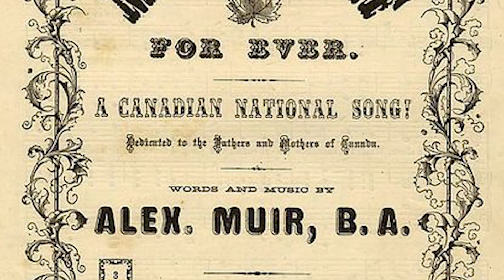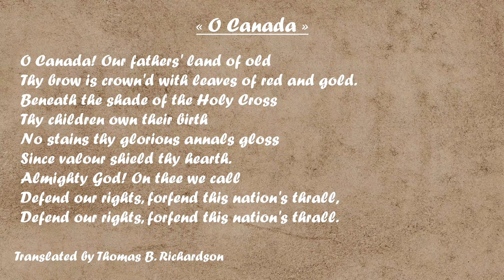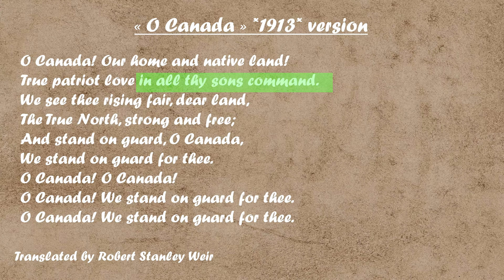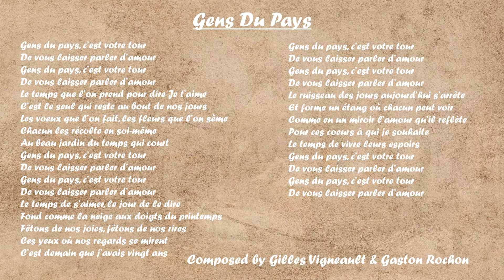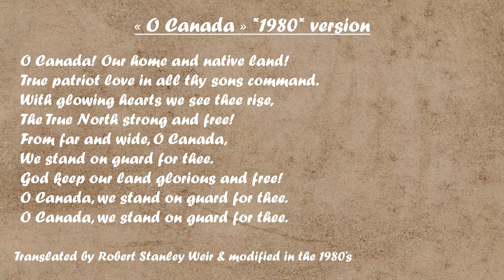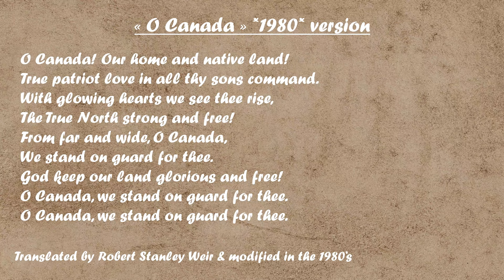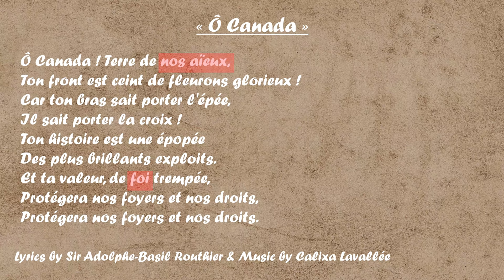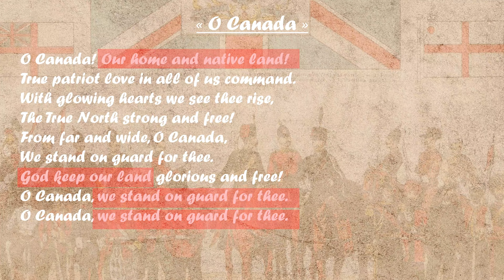The History of The Canadian National Anthem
Here is a quick look on how the Canadian National Anthem was created and how it came to be.

*Sources used*